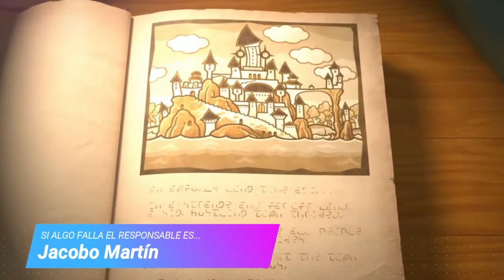😤🚨¡ESTE METROIDVANIA ES UNA COPIA DE BLASPHEMOUS! Novedades Switch. Noticias Switch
Llega el domingo y con él la segunda parte de nuestro repaso a los mejores juegos anunciados o confirmados para Nintendo Switch durante los últimos siete días. Hoy con dos novedades relacionadas con la saga F-Zero; la llegada, tras diferentes retrasos, de Slave Zero X; la última y espectacular actualización de No Mán’s Sky; y un nuevo metroidvania indie cuyo parecido con “Blasphemous” y “The Last Faith” no creo que sea simple coincidencia. Como siempre, espero sus opiniones en la caja de comentarios.

Estos son los juegos del vídeo de hoy:

00:00 Presentación
01:16 F-Zero Maximum Velocity se incorpora a Nintendo Switch Online
02:05 Hatch Tales
03:16 F-Zero 99 estrena actualización
04:06 Steel Seed
05:01 Cassette Beasts estrena multijugador
05:58 Nueva actualización gratuita para No Man's Sky
07:13 Full Metal Sergeant
08:14 Slave Zero X
09:06 Eden's Guardian
10:20 Savage Age
11:27 Despedida